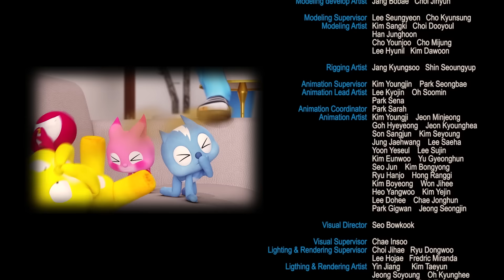Минифорс Х - Колдунья из космоса - Новый сезон - Серия 39 - Мультфильм про роботов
Серия 39. Колдунья из космоса

На День рождения Сэмми Люси тайком печет пирог. Но Сэмми проигнорировал пирог и Люси обижена. А тем временем город охватывает хаос, так как души людей, включая Сюзи и дядю Дури, меняет местами пришелец Волшебница. Сэмми и Люси тоже поменялись местами.

Команда Минифорс Х спасает человечество от инопланетного вторжения!

В обычное время команда  Минифорс Х живет у своей  подружки Сьюзи. Милая девушка даже не догадывается, что ее пушистые друзья являются супергероями, а не просто забавными зверушками.